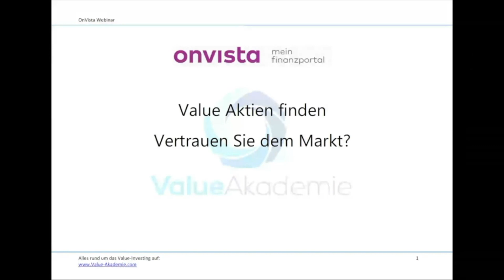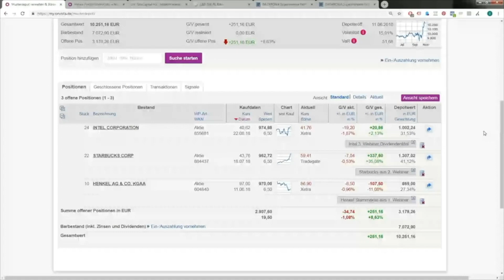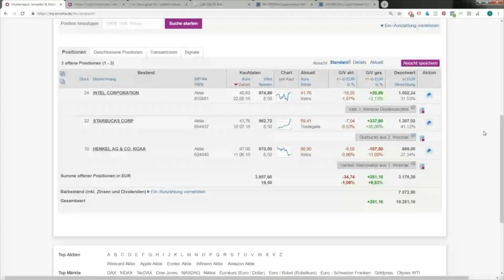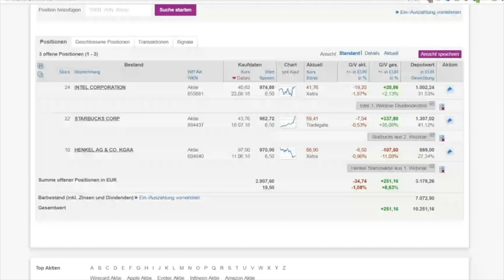Value Investing Musterdepotbewertung - Value Investing Webinar #5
💰 Das Festpreis-Depot der onvista Bank bietet viel - Kostenfreie Depotführung, konstant niedrige Ordergebühren und komfortables Webtrading!
👉🏽 Nur 5 Euro Ordergebühren dauerhaft!

Was ist Value Investing? Was ist zum jetzigen Zeitpunkt im Value Musterdepot? Welche Veränderungen gibt es? Darüber sprechen wir in diesem Video

my onvista - Premium Funktionen für Anleger: Kostenlos in Ihrem onvista.de Bereich
✅ Musterdepot: Depots abbilden und Strategien ohne Risiko testen
✅ Favoritenliste: Wertpapiere merken und beobachten
✅ Signale: Über Kursbewegungen bequem per E-Mail informiert werden
Sie haben noch keinen onvista Account?